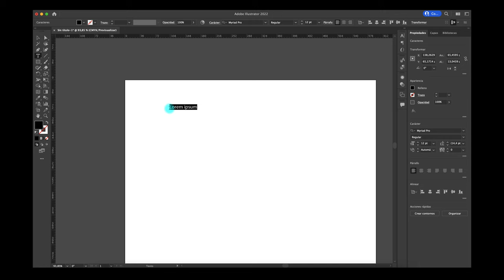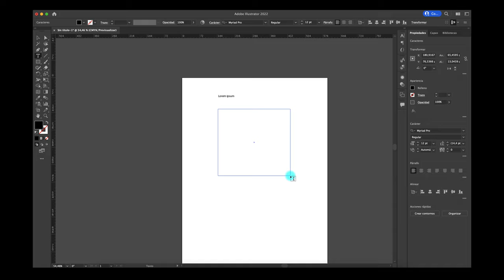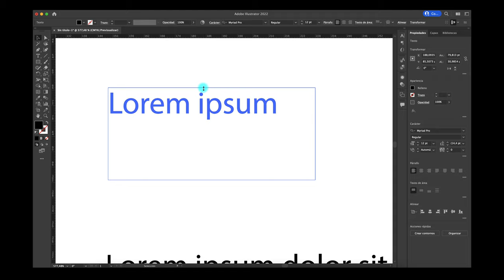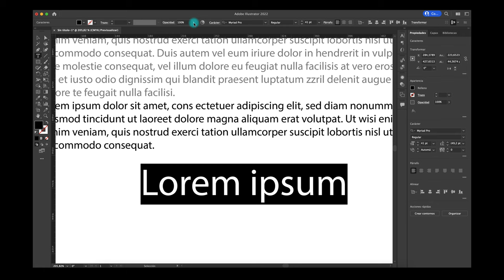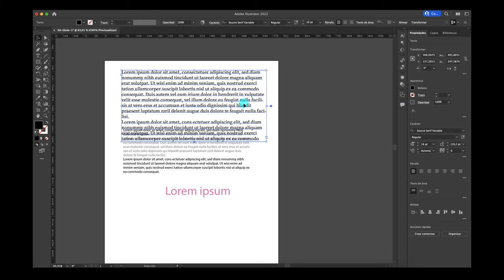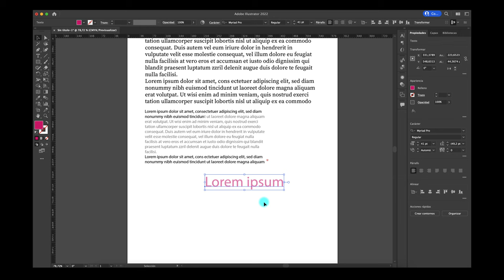TEXTO BÁSICO EN ILLUSTRATOR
Hola, acá lo básico en lo relacionado a la herramienta de texto.
Saludos